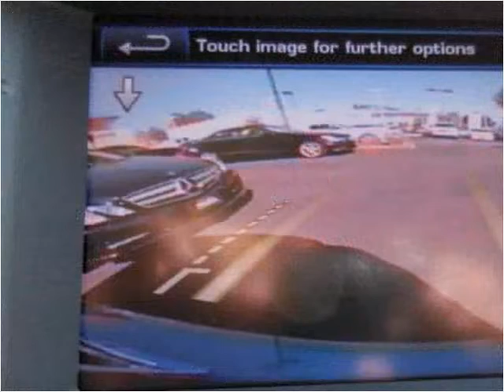2012 Land Rover Range Rover Evoque Used Cars San Juan Capist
This 2012 Land Rover Range Rover Evoque is available from Paradise Automotive Group.